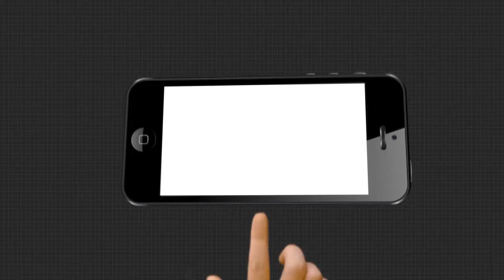ଉଚ୍ଚ ମୂର୍ତ୍ତି ପାଇଁ 9ଟି ପୂଜା କମିଟିକୁ ମିଳିଲା ଅନୁମତି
ମୂର୍ତ୍ତି ଉଚ୍ଚତାକୁ ନେଇ ଚାଲିଥିବା ପ୍ରସଙ୍ଗରେ ପଡିଛି ପୂର୍ଣ୍ଣଚ୍ଛେଦ । କଟକରେ ଉଚ୍ଚ ମୂର୍ତ୍ତି ପାଇଁ 9ଟି ପୂଜା କମିଟିକୁ ଅନୁମତି ଦେଇଛନ୍ତି ଓଡ଼ିଶା ହାଇକୋର୍ଟ...